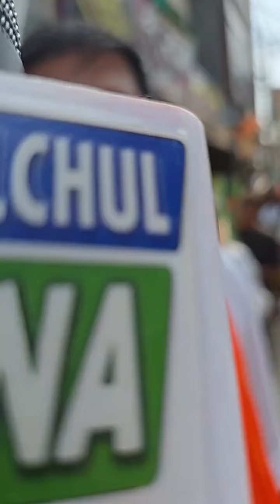भाजपा प्रत्याशी असंध विधानसभा योगेंद्र राणा मतदान की अपील लेकर बाजार में डोर टू डोर कार्यक्रम